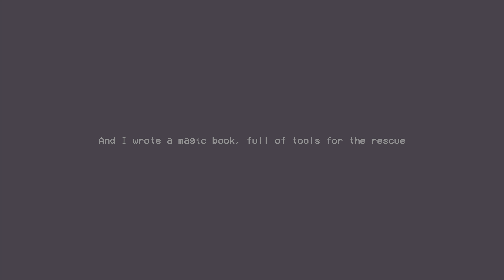Book Quest O jogo é ruim mas o vídeo é bom (ou não...)